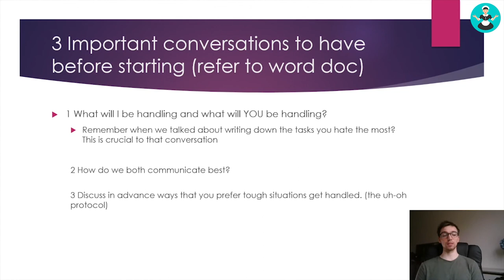3 Conversations To Have With Your Maid Service's VA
What do you need to discuss before you bring your virtual assistant candidate onboard?

Maid Service expert Chris Schwab talks about three crucial topics to approach before your VA starts their new position.

Chris is the CEO and Co-Owner of Think Maids, a successful cleaning company. He holds the same titles at Inova Local, a provider of trained virtual assistants.